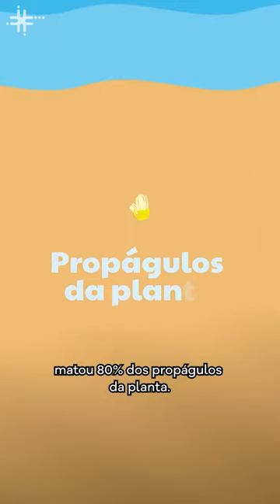Fique Sabendo - Diesel na água impede germinação de planta de mangue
Uma pesquisa da Universidade Federal do Maranhão avaliou, em laboratório, os efeitos do óleo diesel na germinação de espécies de plantas de mangue. Enquanto a sereíba (Avicennia germinans) demonstrou resistência ao óleo, a mangue-branco (Laguncularia racemosa) apresentou grande vulnerabilidade ao contaminante. A pesquisa pode ser útil para formulação de políticas públicas de conservação e restauração e para orientar profissionais em situações de desastres com derramamento de óleo, especialmente num momento em que se discute a possibilidade da exploração de petróleo e gás na bacia do Pará-Maranhão e na foz do rio Amazonas. Um artigo sobre o experimento foi publicado em setembro na revista Acta Amazônica. As informações são da Agência Bori.

Apresentação: Monyse Damasceno
Roteiro: Tiago Marconi
Câmera: Mario Gonçalves Neto
Som: Lucas Stefanuto
Edição, animação e arte da capa: Bruno Ferreira
Direção: Tiago Marconi